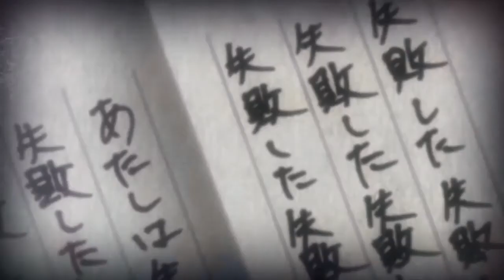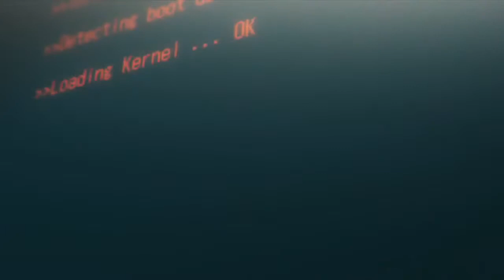Steins Gate 0「AMV」 - 7 Years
Welcome on the Anime Legion!

ANIME
OPENING
Episode 1 eng
ENDING
Full
End
Final
Season 2
AMV
MIX AMV
AMV
Anime Music Video
anime2017
anime2018
season
winterseason
winter season
summer
spring
animetalk